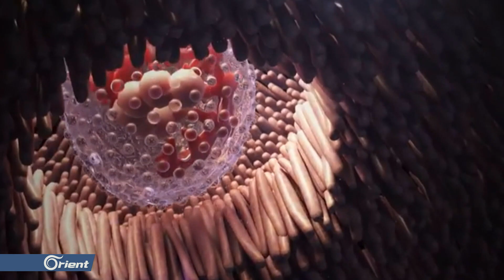مفاجأة تفجرها مستشارة فيدرالية: الصين أصرت على بند "أقدار الله" لتوقيع اتفاق التجارة قبل ظهور كورونا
أثارت المستشارةُ السابقة في بنك الاحتياطِ الفيدرالي الأمريكي تساؤلاتٍ في الشارع الأمريكي حولَ دورٍ صينيٍ محتَملٍ بفيروس كورونا , وقالت ديمارتنيو بوث في لقاءٍ تلفزيوني , إن الصين أصرت في اتفاقيةِ التجارة الموقعة مع أمريكا نهاية َ 2019 على إدراج بندِ حدوثِ أقدارِ الله والوباء كشرطٍ لايُلزم بكين بما تم التوقيعُ عليه في الاتفاقية